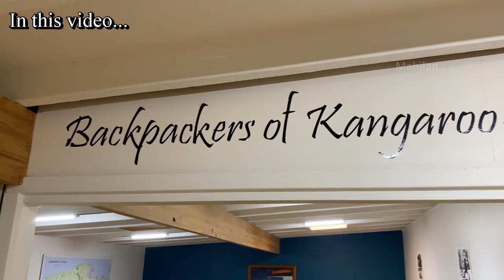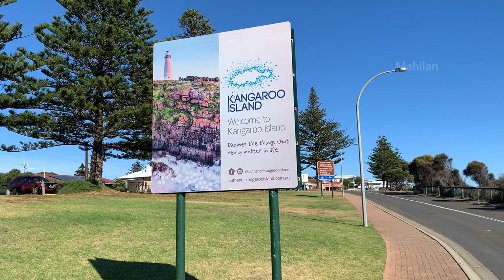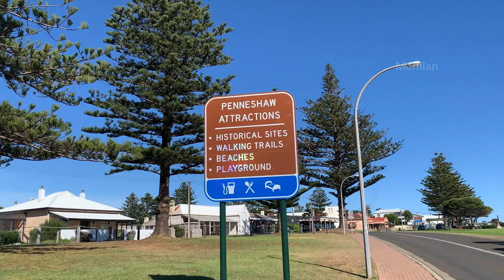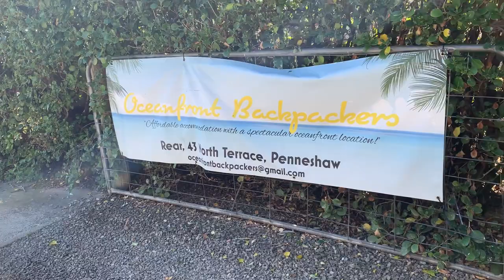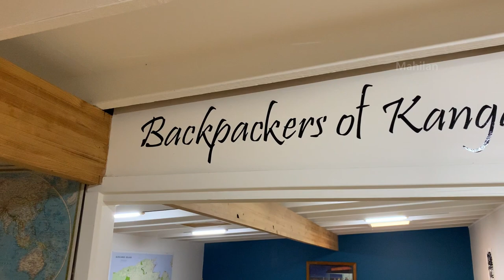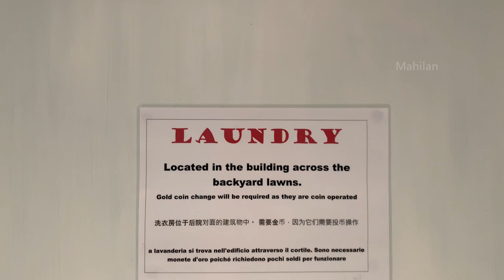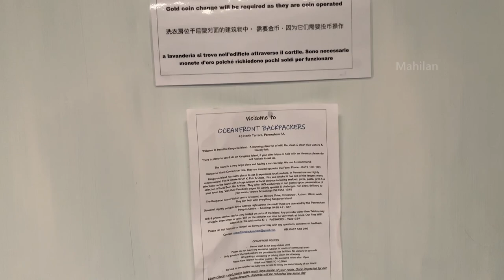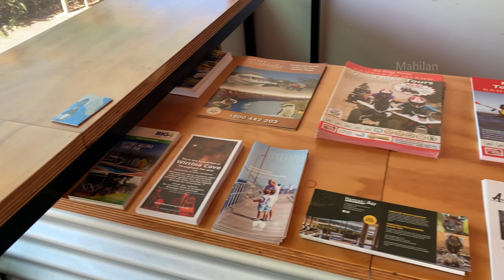Accommodation tour and Car hire in Kangaroo Island | Kangaroo Island, Australia | மகிழன் - Mahilan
அனைவருக்கும் வணக்கம்!

இந்த காணொளியில் தெற்கு ஆஸ்திரேலியாவில் கங்காருத்தீவில் முதல் நாளையும், கங்காருத்தீவில் நான் எங்கு தங்கினேன் என்றும், அங்கு பயணம் செய்வதற்கு எவ்வாறு கார் வாடகைக்கு எடுக்கலாம் என்றும் படம் பிடித்து காட்டியுள்ளேன்.

Hi Everyone!

In this video, I have filmed my first day in Kangaroo Island, South Australia. I have also shown where I stayed and how did I rent a car to travel in Kangaroo Island.